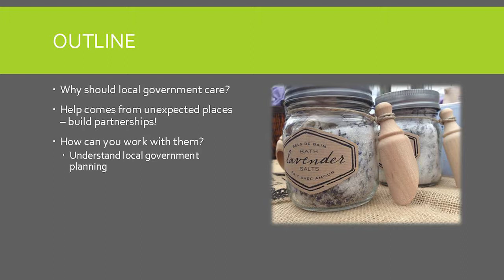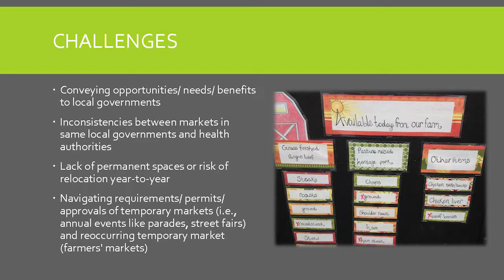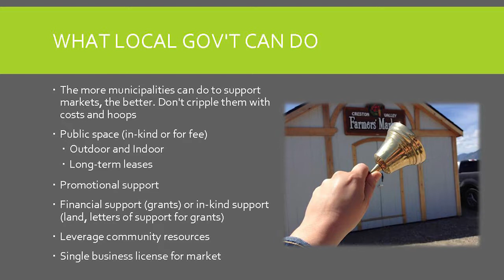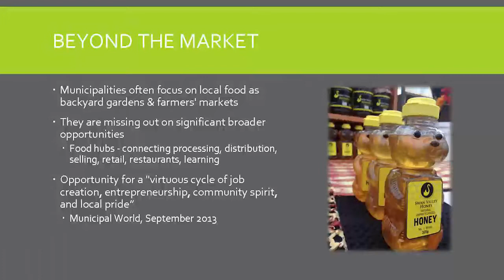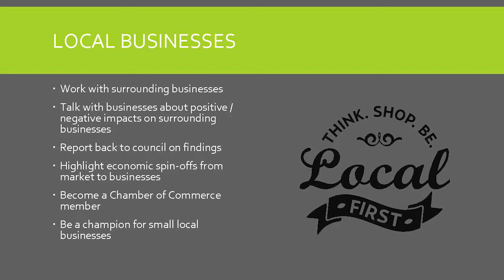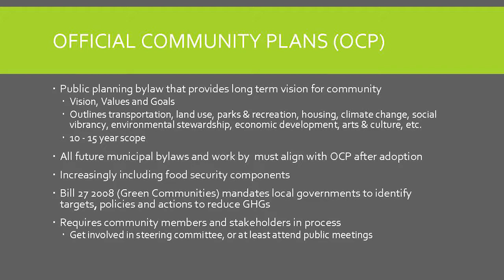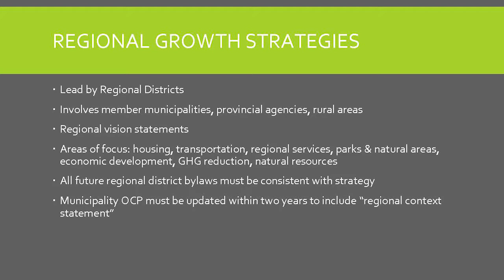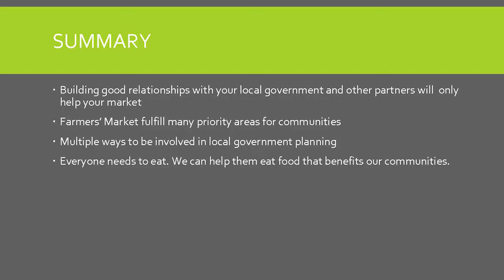BCAFM Conference 2015: Working with Local Governments 101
Presentation by Jen Comer (Creston Farmers Market and Creston City Councillor)

This workshop will take you through “local government 101”. Farmers’ markets present significant opportunities for local governments: they create local economic development, address food security issues, build community connections, and support environmental sustainability. The challenge is getting your message heard by your city council, building a productive relationship, and planning for a thriving future together. We will look at specific ways farmers’ markets can get involved in community planning, tips on working with your city council, and how this will ultimately make our communities more sustainable.